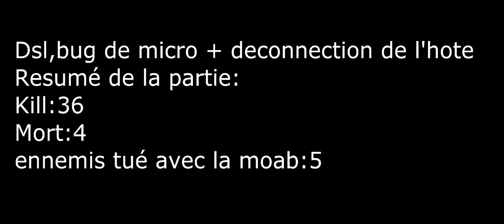Voici La Présentation De La Chaine D-TRiX CLAN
Voila la première vidéo de la chaîne nous espérons que toutes les vidéo vous plairons et
et abonné vous et liké.